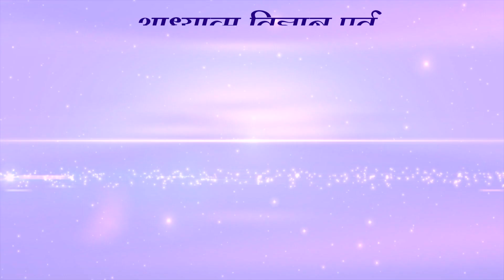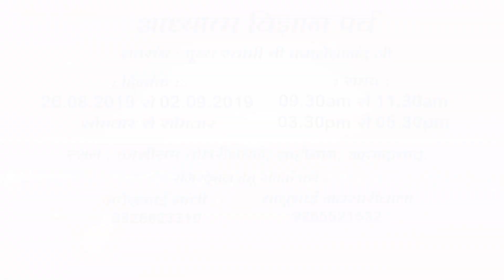AADHYATMA VIGNAN | EPISODE 165 | ARIHANT TV | 16 AUGUST 2019 | PUJYA SWAMI SHRI KAMLESHANAND JI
AADHYATMA VIGNAN
EPISODE 165
ARIHANT TV
16 AUGUST 2019